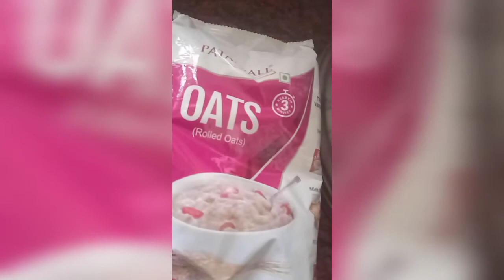tasty Namkeen oats recipe🙏💐